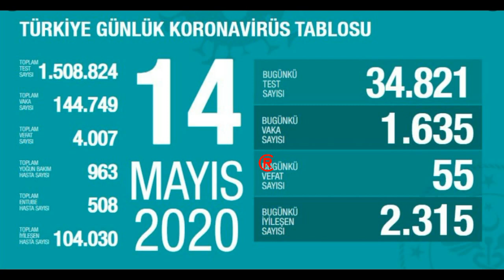Sağlık Bakanı Fahrettin Koca Son Durumu Açıkladı